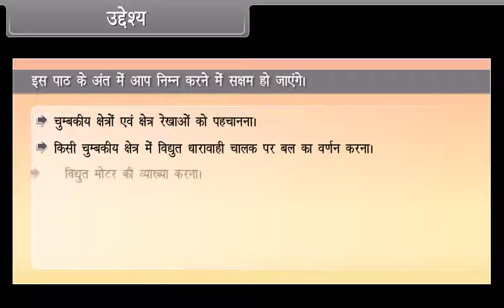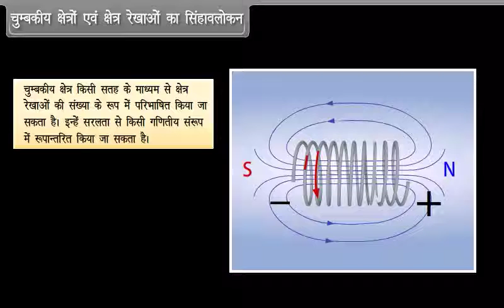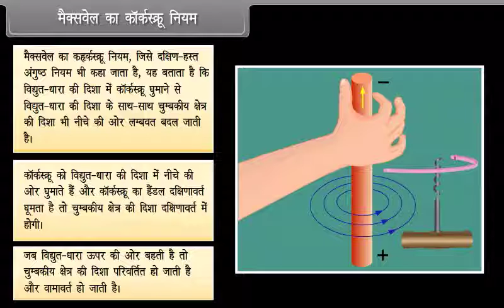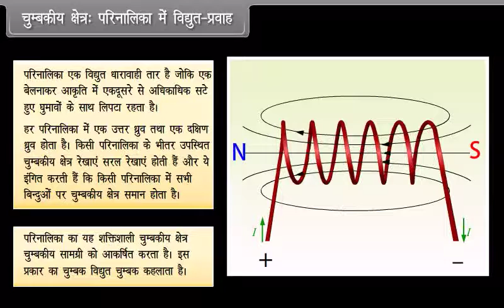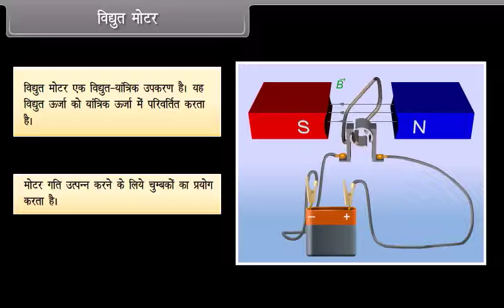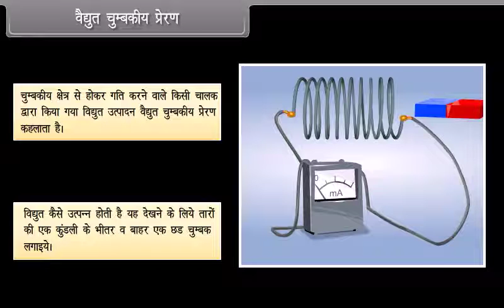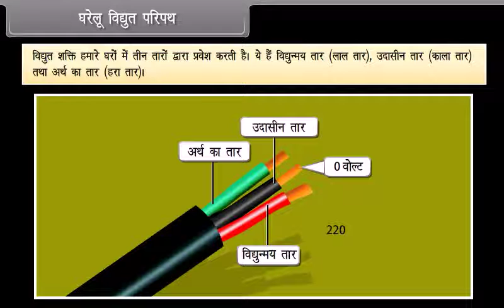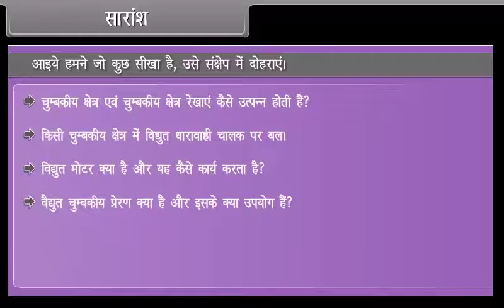Magnetics Effects of Electric Current